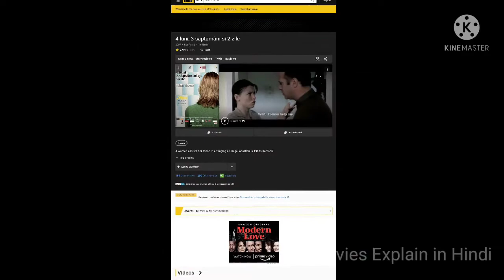4 Months 3 weeks and 2 days Explained in Hindi | 4 Months 3 weeks and 2 days Ending Explained in